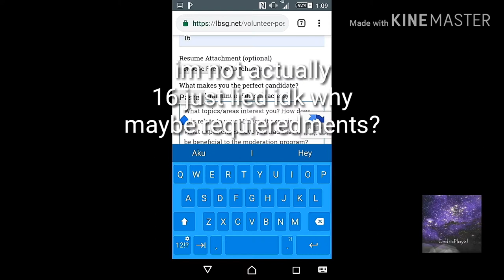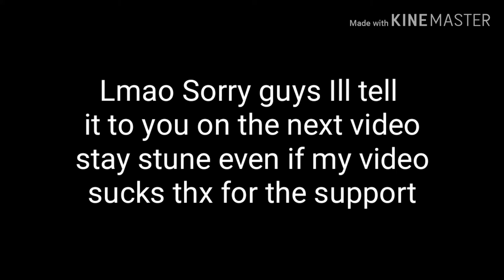I Applied Mod On LifeBoat Server Idk what to upload yeah so this vid is idk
Idk what to upload not much
Content but i hope
U aint coppying what i said
And i applied mod for me to help
 the server and cuz idk what to upload

I upload this for no reason

I KNOW MU VIDS SUCKS BUT STILL THX FOR SUPORTING